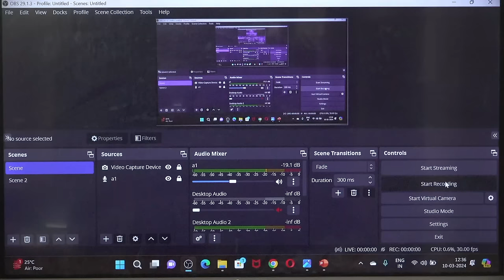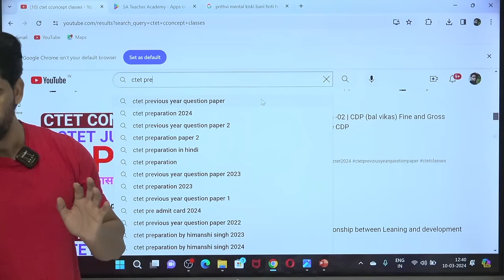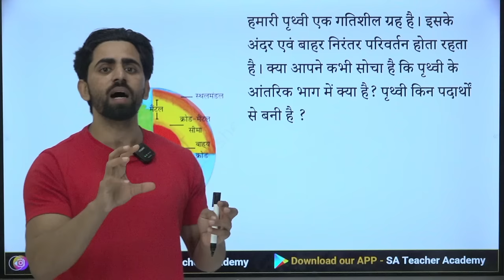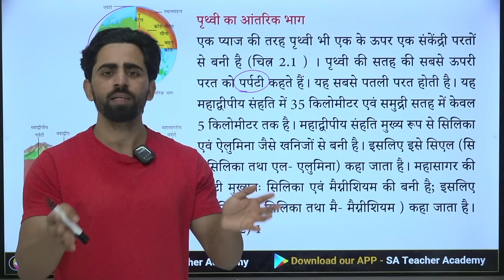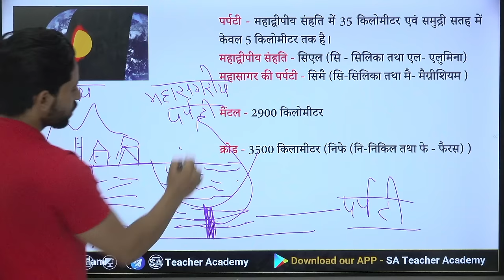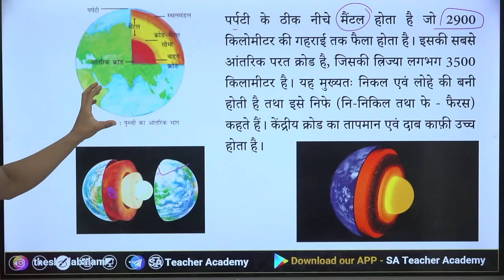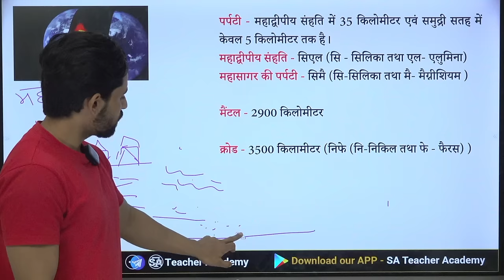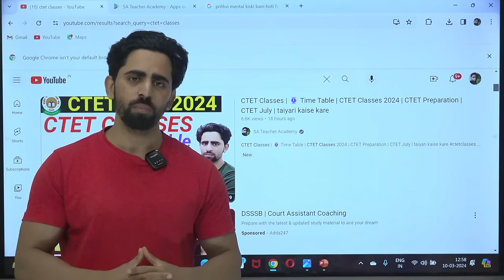CTET SST Paper 2 | Class-01 | CTET Social Science Paper 2 | CTET Concept Classes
CTET SST paper 2 previous year
CTET SST previous year question paper
CTET SST marathan class 2023
CTET sst syllabus 2023
ctet sst previous question paper
CTET sst notes
CTET social science pedagogy
CTET social science paper 2 previous year
CTET social science paper 2 analysis 2023
SST CTET preparation
SST CTET paper 2 marathon
SST CTET paper 2 notes
CTET geography
CTET Geography questions
CTET previous year question paper social science
social science for ctet
social science for CTET in Hindi
science pedagogy for ctet
sst for ctet
sst for ctet 2023
CTET paper 2 social science notes notes in hindi
CTET paper 2 social science NCERT pdf